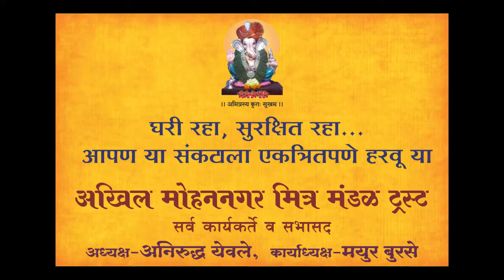Divya-Drusthi I Refresh । Intract । motivate...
अखिल मोहननगर मित्र मंडळ ट्रस्ट
प्रस्तुत
प्रसन्न संवाद मालिका
दिव्यदृष्टी...
आवरा मनाला सावरा जीवनाला...
आजचा संवाद :
डॉ. मिलिंद पांडे
प्रो-व्हाइस चॅन्सलर, MITWPU
विषय : LOCKDOWN 4.0 आणि EDUCATION 4.0